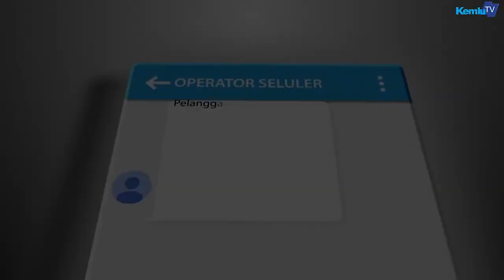Menlu RI serahkan Hassan Wirajuda Award untuk Mitra Perlindungan WNI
Menlu RI serahkan Hassan Wirajuda Award untuk
Mitra Perlindungan WNI

Jakarta: Kemlu menganugerahi The Hassan Wirajuda Award (HWPA) kepada tiga instansi yang dalam 2 tahun terakhir dipandang banyak membantu upaya-upaya Kemlu dalam memberikan perlindungan bagi WNI di luar negeri.

Ketiga instansi tersebut adalah Ditjen Kependudukan dan Catatan Sipil Kemdagri, Ditjen Imigrasi Kemhukham, dan Satgas Anti Trafficking Bareskrim Polri. Penghargaan disampaikan langsung oleh Menteri Luar Negeri, Retno L.P. Marsudi. pada kesempatan Malam Penganugerahan yang berlangsung di Grand Sahid Jaya, Jalan Sudirman, Jakarta Selatan (19/12).

Tahun sebelumnya, Kemlu juga memberikan penghargaan yang sama kepada Kejaksaan Agung.

Selain memberikan penghargaan kepada 3 instansi, Kemlu juga memberikan penghargaan kepada 4 lembaga/individu lainnya. 7 Kategori penerima penghargaan HWPA adalah Mitra Kerja Kemlu, Mitra Kerja Perwakilan RI, LSM/Masyarakat Madani di Luar Negeri, Kepala Perwakilan RI, Staf Perwakilan RI,  Media/Jurnalis dan Pemerintah Daerah. Penyelenggaraan tahun ini merupakan edisi ketiga, sejak dimulai pertamakalinya tahun 2015.

 “Melalui penganugerahan penghargaan ini, kita menemukan begitu banyak pejuang-pejuang perlindungan WNI yang tersebar di berbagai belahan dunia. Sebelumnya kita tidak pernah tahu. Mereka bekerja sukarela dan kadang mempertaruhkan nyawa demi membantu WNI", papar Yuni Chuzaifah, anggota Dewan Juri yang juga anggota Komnas Perempuan.

Proses penjurian penghargaan ini dilakukan selama 5 bulan oleh Dewan Juri Independen yang terdiri dari unsur aktivis HAM, akademisi, pakar hukum, jurnalis dan mantan Kepala Perwakilan RI. Seleksi dilakukan kepada calon yang dinominasikan oleh Perwakilan Indonesia di luar negeri, masyarakat luas, organisasi/lsm advokasi buruh migran dan media.      Dalam proses seleksi, selain melakukan pendalaman berdasarkan masukan yang diterima, Dewan Juri juga melakukan online pooling serta verifikasi lapangan.

Penamaan Penghargaan Hassan Wirajuda diambil dari nama Menlu RI ke-15, Nur Hassan Wirajuda (NWH). NWH dikenal sebagai Menlu pertama yang memprakarsai pengarusutamaan isu perlindungan WNI dan sekaligus peletak dasar bagi upaya perlindungan WNI di luar negeri. Pada tahun 2002 NWH membentuk Direktorat Perlindungan WNI dan BHI di Kementerian Luar Negeri. Tahun 2006 NWH menggagas pembentukan Perwakilan RI Pelayanan Warga (Citizen Service). (sumber: Dit. PWNI)​

Jakarta
kemlu.go.id